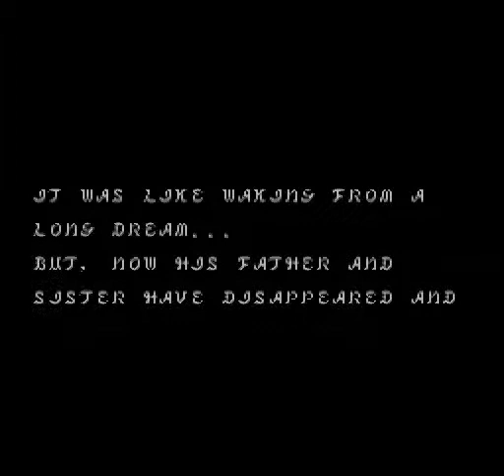Breath of Fire II (SNES / Super Nintendo) - Vizzed.com Play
Submitted by satanos of vizzed.com using the RGR Plugin